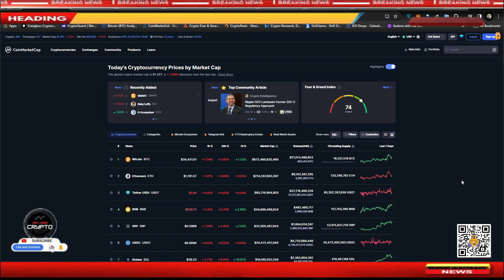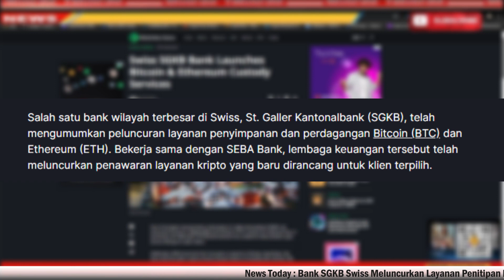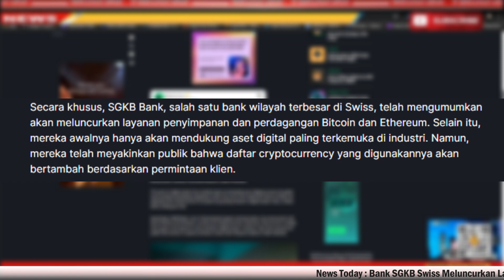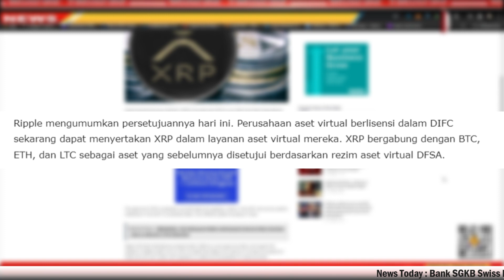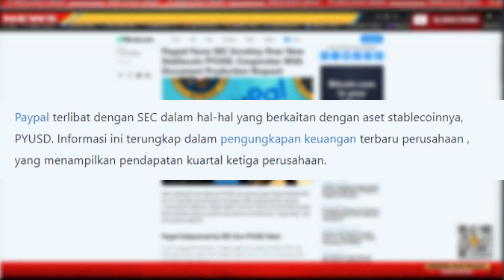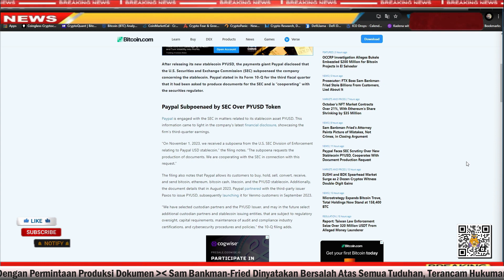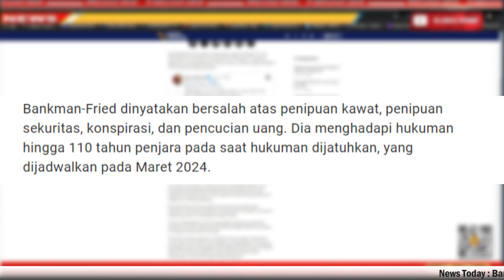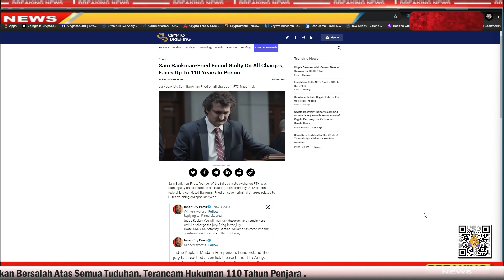🔴Penghancur Market Crypto Di Tuntut 110 Tahun Penjara !!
For those who want to support some drinks

 BTC : bc1q9h5fkhdzz84c3q5fcgvqkvxs2jpw45nnmw72qz
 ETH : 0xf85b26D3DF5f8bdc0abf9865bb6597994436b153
 DOT : 1wuHvbE21u7m7nWxudEU237Ks48gGfJTFDchDsJfm3dk76m
 ONE : 1j05gj2sw5z0l7pk0zmhwtkwrcku7khg6y938nu